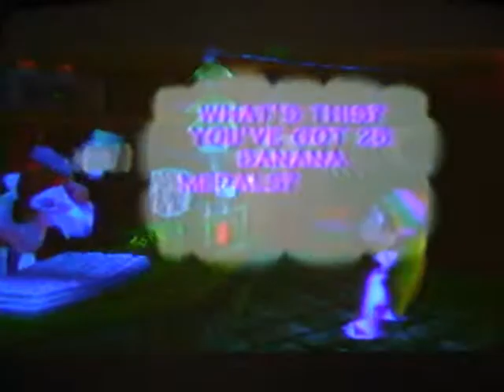Let's Play Donkey Kong 64 (Part 48)[OMG!PF...]: Crystal Caves, Home of the Falling Stalactites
READ DESCRIPTION!!!

I guess this OMG!PF... video is a continuation of the last one in Part 46! I just love to use the word "honk" sometimes!

It's time to put on your hard hats and start mining! We now enter World 6 of this game, where the natural surroundings are breathtaking and falling stalactites from a certain douche will take your breath way!